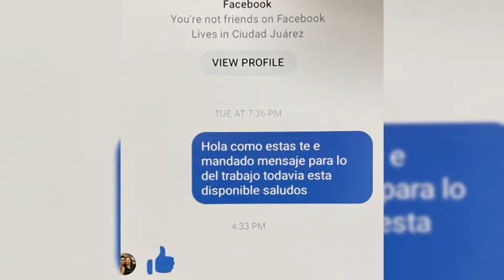F.B.I. Advierte sobre fraudes por internet